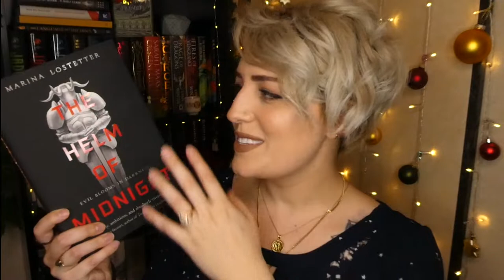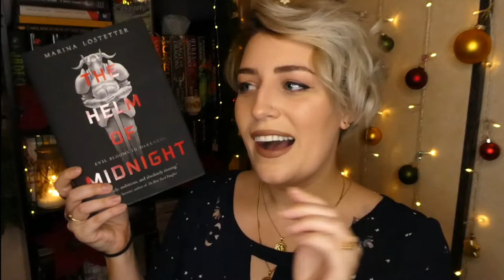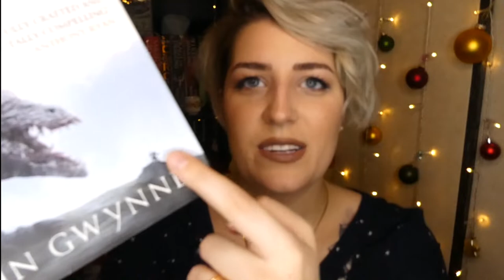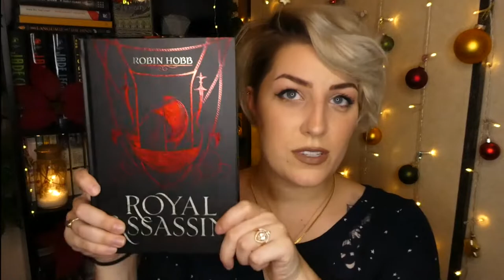2022 JANUARY TBR || ✨Overambitious and on brand ✨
My 2022 January TBR is an ambitious one, which is very much on brand at this point.

Books mentioned:
0:00 - Intro
1:48 - The Picture of Dorian Gray
3:47 - The Veiled Throne by Ken Liu
5:55 - Gunmetal Gods by Zamil Ahktar
8:02 - Neon Gods by Katee Robert
8:55 - Dead Until Dark by Charlaine Harris
9:35 - The Helm of Midnight by Marina Lostetter
10:35 - Shadow of the Gods by John Gwynne
11:51 - Royal Assassin by Robin Hobb
12:34 - Physical TBR challenge: Moby Dick by Herman Melville & Guns: An American Conversation by Spaceship Media
14:46 - Where the Drowned Girls Go by Seanan McGuire
16:21 - Taaqtumi by Aviaq Johnston, Richard Van Camp,  Rachel Qitsualik-Tinsley, Sean Qitsualik-Tinsley, &  Anguti Johnston